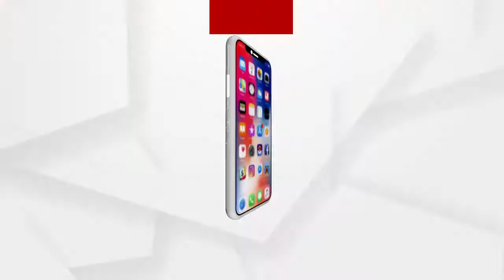ଧାନ ଉଠା ହୋଇନଥିବା ଦାବିରେ ରାସ୍ତା ଅବରୋଧ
ସମ୍ବଲପୁର ବାମରା ବ୍ଲକ ଉଚ୍ଚକାପାଠ ଧାନ ମଣ୍ଡିରୁ ଧାନ ଉଠା ହୋଇନଥିବା ଦାବିରେ ରାସ୍ତା ଅବରୋଧ କଲେ ଚାଷୀ... ଆନ୍ଦୋଳନରେ ସାମିଲ ହେଲେ ବିଜେପି ରାଜ୍ୟ ସାଧାରଣ ସମ୍ପାଦକ ରବିନାରାୟଣ ନାଏକ...